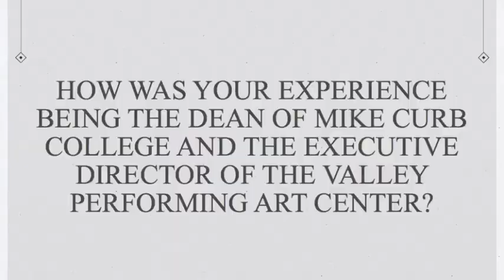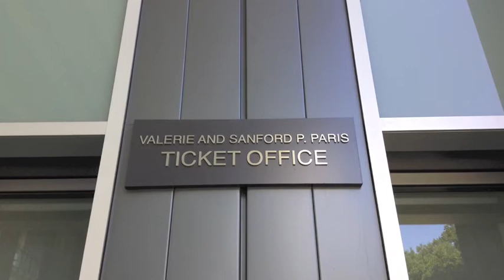Dean Robert Bucker to Leave CSUN for PSU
By Virginia Ibarra
Reporter | The Daily Sundial